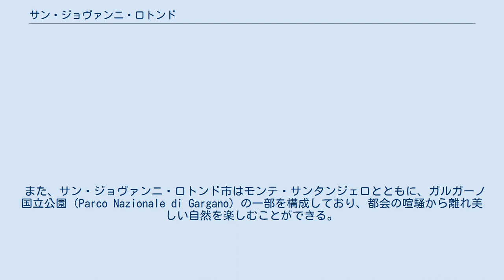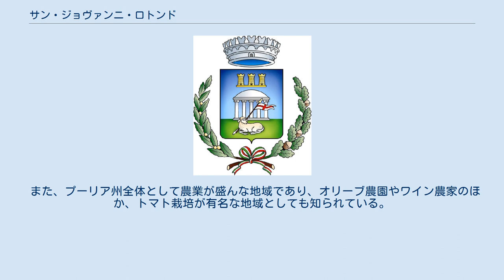サン・ジョヴァンニ・ロトンド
サン・ジョヴァンニ・ロトンド（イタリア語: San Giovanni Rotondo）は、イタリア共和国プ―リア州（プッリャ州とも表記）フォッジャ県にある、人口約27,000人の基礎自治体（コムーネ）。
 カトリック教会のカプチン会の司祭であったピオ神父（Padre Pio da Pietrelcina, または、カトリック教会から聖人として認定を受け聖ピオ、San Pio da Pietrelcinaとも）の町としても知られ、世界中から巡礼者（年間およそ130万人）、一般の観光客（年間およそ80万人）が訪れる。
市内には、多くの教会建築があり観光の見どころにもなっている。
 また、サン・ジョヴァンニ・ロトンド市はモンテ・サンタンジェロとともに、ガルガーノ国立公園（Parco Nazionale di Gargano）の一部を構成しており、都会の喧騒から離れ美しい自然を楽しむことができる。
 農業が盛ん。
1900年代中ごろまでは、市の経済は農業で成り立っていたが、1956年5月にCasa Sollievo della Sofferenza（和訳：苦しみの緩和の家）というイタリア有数の大型の病院ができ、また、宗教巡礼者や一般観光客の増加により、現在は95％が第三次産業によるものである。
 また、プーリア州全体として農業が盛んな地域であり、オリーブ農園やワイン農家のほか、トマト栽培が有名な地域としても知られている。
 2013年7月28日、同地のピオ神父巡礼教会を訪れた人々の乗ったバスが、ナポリ近郊で転落する事故が発生した。